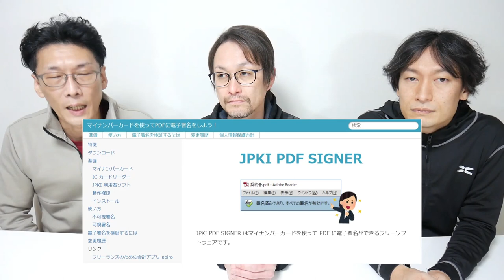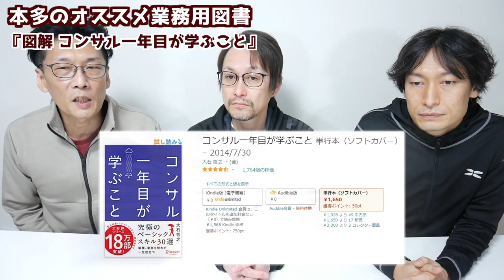【Part.6(完)】最安事務所をつくろう！［最安事務所完成］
事務所要件以外の必要なものについて提案。
３人のオススメ業務用図書も紹介しています。
◇審査の結果OKだったもの
カードリーダー：
◇無料系
◇３人のオススメ業務用図書
本多１：
本多２：
酒井１：
酒井２：
服部１：
服部２：